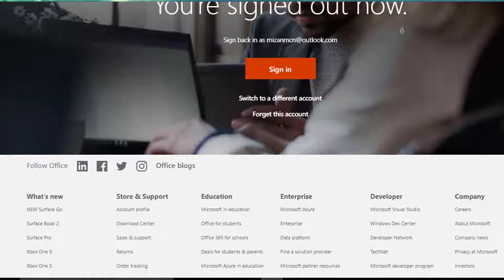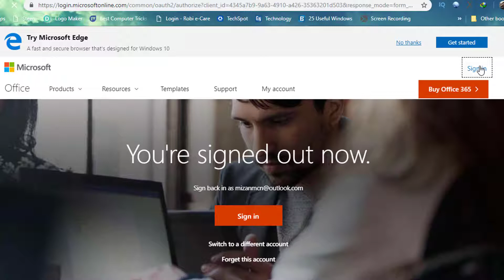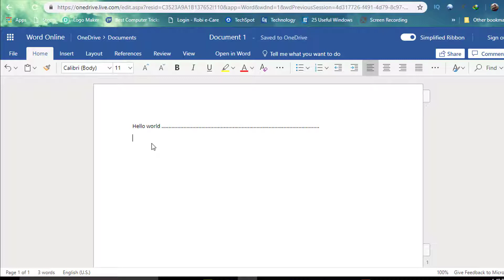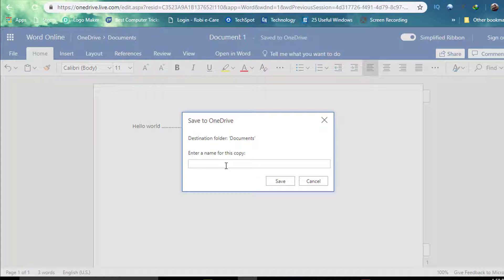How to Use Microsoft’s Free Office Online Software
Do you want to use Microsoft Office without paying for it? Try the free Office Online edition.
As the name indicates, Office Online is an online version of Microsoft’s popular software suite. Instead of installing Word, Excel, and PowerPoint on your computer, you tap into cloud-based varieties of the different programs; all you need is a web browser.

Instead of residing on your computer, files are saved to Microsoft OneDrive, the company’s cloud-based storage service. The only catch is that Office Online isn’t as feature-packed as the desktop edition. You’ll find all the basic editing commands but not much more. If that satisfies your needs, however, it’s an option worth trying.
Office Online includes four core programs – Word, Excel, PowerPoint, and OneNote. You can also tap into other apps, including Mail, People, and Calendar. Another application called Sway allows you to create interactive reports and presentations. Let’s go through the steps for accessing and using Office Online to create, edit, and share your documents

First, you’ll need a Microsoft account. If you don’t already have one, set it up at Microsoft’s Account website. Then navigate to the Office Online website. Click on the icon for the application you wish to use, such as Word or Excel.
The page asks if you want to log in with a Microsoft, work, or school account. Assuming you don’t have a work or school account, choose the option to sign in with a Microsoft account and enter your account username and password.

You’re then taken to a page where you can select a template to create your document or file. For example, Microsoft Word offers templates for resumes, cover letters, flyers, and calendars. If you don’t need a special template, just click on the blank document.

Word Online opens for you to start creating your document. In Word, you’ll find all the basic editing options via the toolbar. For example, you can set the font, point size, and other attributes of your text as well as apply certain styles. You can insert tables, pictures, page numbers, and headers and footers. You can adjust the page size, margins, and orientation. You can zoom in and out of your document. And you can run a spell check.

Your document automatically saves as you work, so there’s no need to manually save it. Click on the File menu, and you can also save it with a different filename and download the file to your PC, either as a Word document or a PDF. From the File menu, you can also print your document and share it with other people by emailing them a link to it.

To open a file you’re already created, click on the Open command and choose from recent documents, or click on the link to “More on OneDrive” to access all your online files.

The online versions of Excel, PowerPoint, and OneNote work similarly to Word in that they offer all the basic commands and features. To access another program in the online suite, click on the “List of Microsoft Services” button in the upper-left corner (it’s the one that contains nine small squares) and then select the application you wish to open. Since the programs and your files are all online, you can access them from any Windows computer.